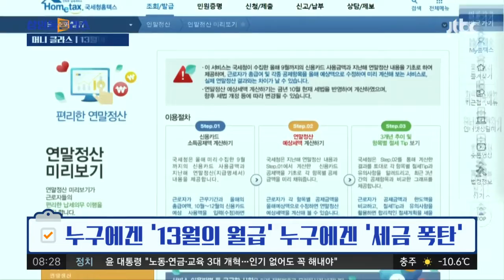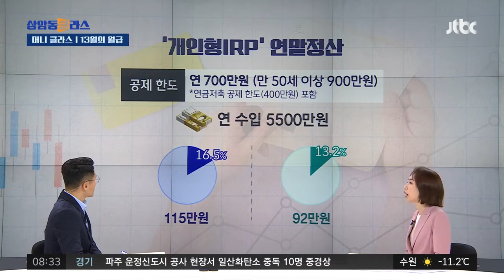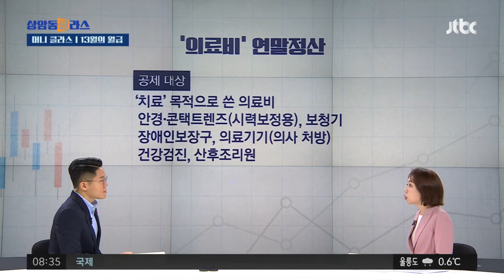'세금 폭탄' 피하고 더 돌려받으려면? 연말정산 세테크 비법! (손희애 금융 크리에이터) / JTBC 상암동 클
'연말정산 쏠쏠한 세테크' 지난해 직장인 1300만명은 연말정산에서 평균 68만원을 돌려받았습니다. 반면 400만명은 평균 97만원을 더 냈습니다. 누구는 '13월의 월급'을 받았고, 누구는 '세금 폭탄'을 맞은 셈이죠. 아직 2주 정도 남은 2022년 이 기간 잘 활용하면 13월의 월급 늘릴 수도, 더 낼 세금 줄일 수도 있다고 합니다. 세금과 재테크를 합쳐 세테크라고 하죠. 오늘의 키워드 '연말정산 쏠쏠한 세테크' 가지고 얘기 알아보겠습니다.